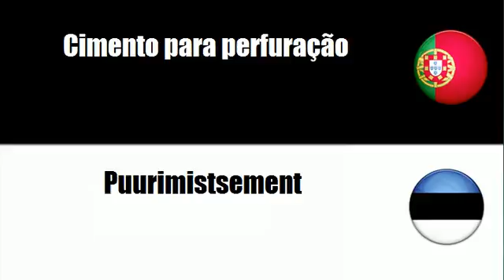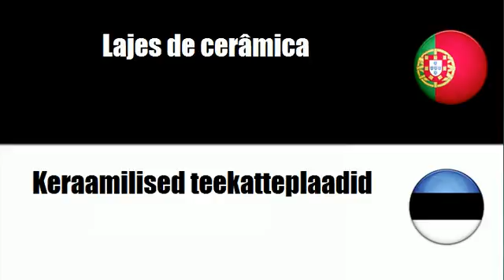Português+Estoniano = Materiais para edifícios